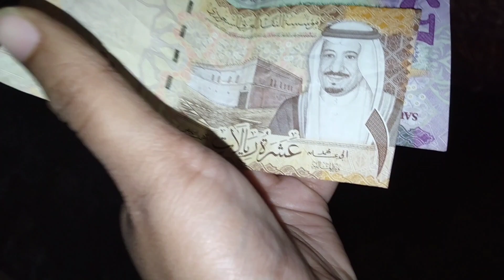Ammar karone riyal palu//Ammar Umrah hajj or prosthuti//ঘৰৰ মৌ//new vlog😊